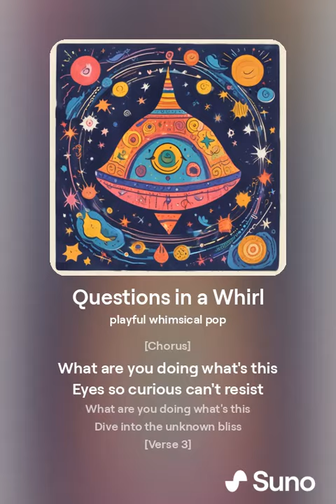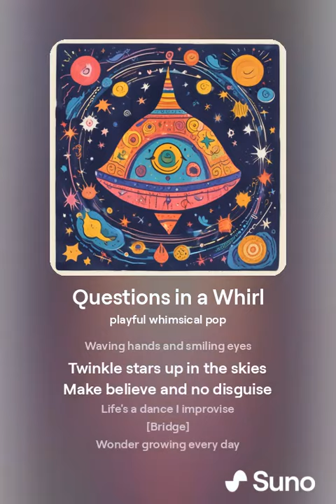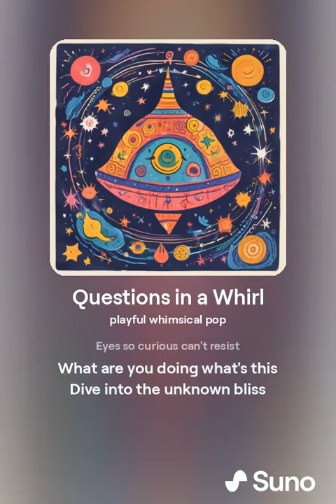What are you doing, what's this?